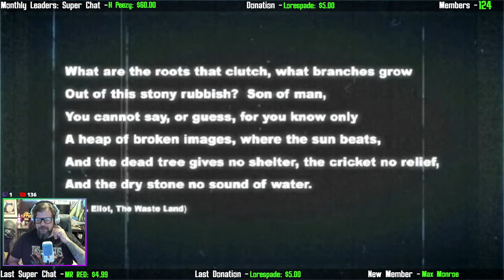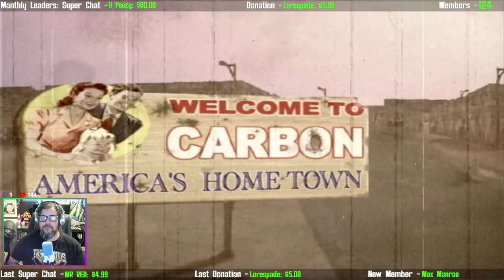Crawl Out Through the Fallout Series | Mantis Plays Fallout: Brotherhood of Steel